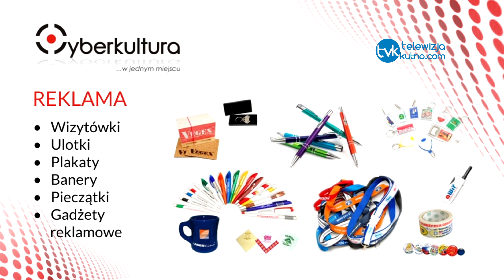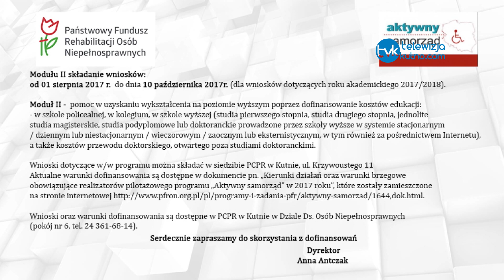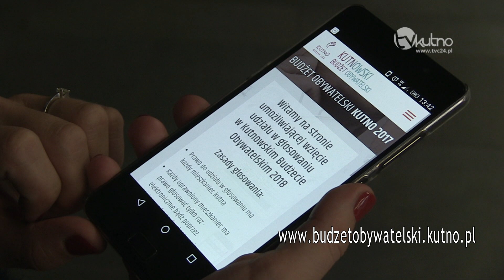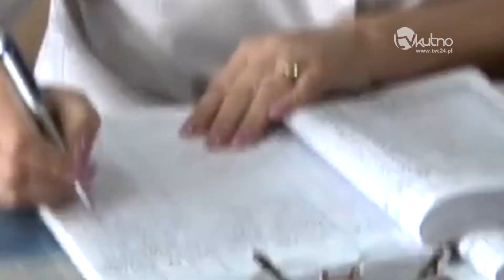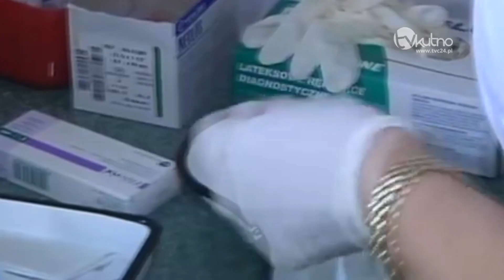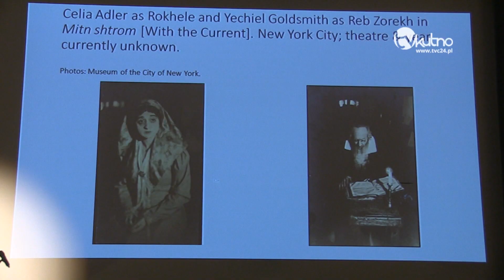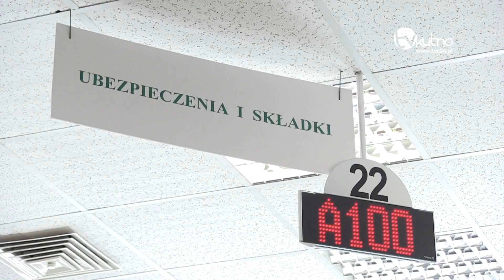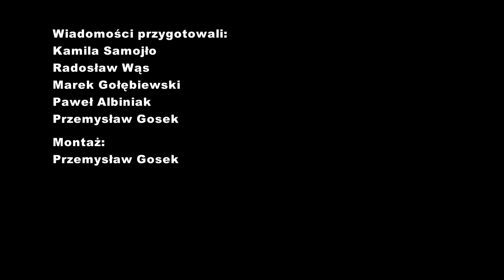Wiadomości Dnia 05. 10. 2017 r.